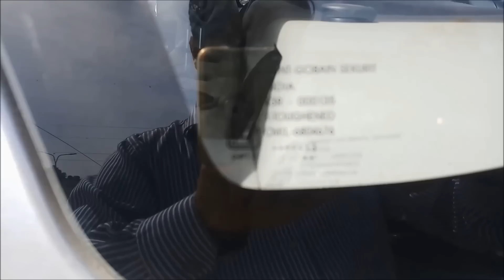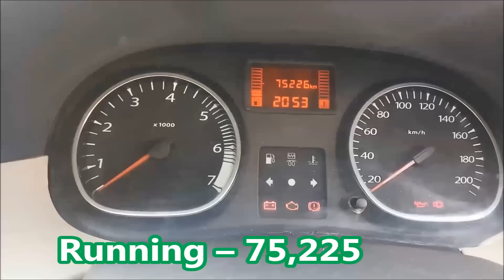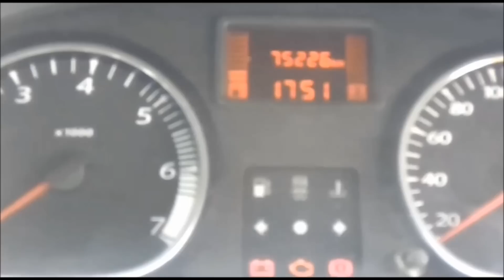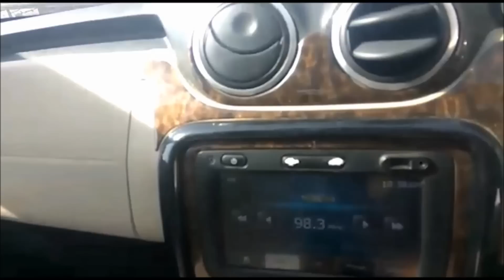Renault Duster Model 2013 1st Party Alwar